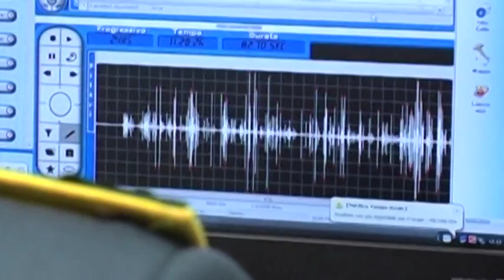GDF sequestra 700 mila euro ad azienda aquilana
Sequestro della Guardia di Finanza di L’Aquila. 700 mila euro ad una società con sede fiscale nel capoluogo di regione con l’accusa di omesso versamento dell'Iva